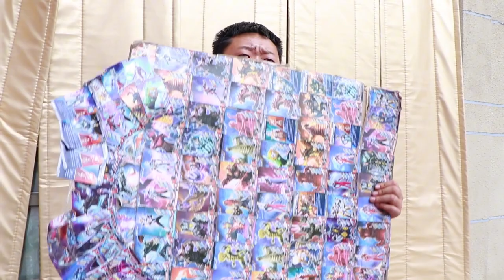搞笑劇：雪糕打飯機，學生拿來奧特曼巨型雪糕，沒想引發自爆裝置